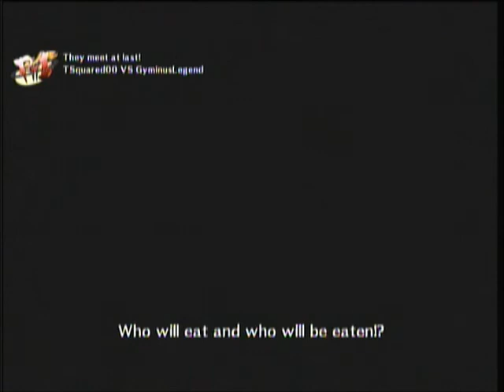Persona 4 Arena My Best Online Matches Part 11